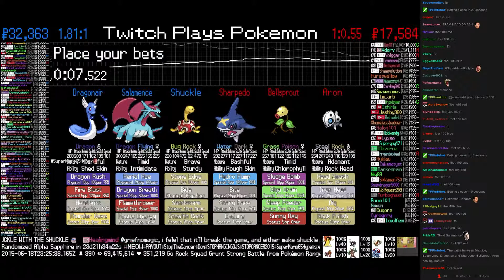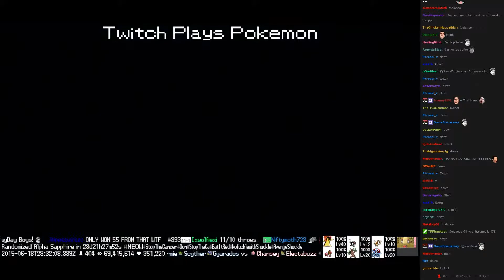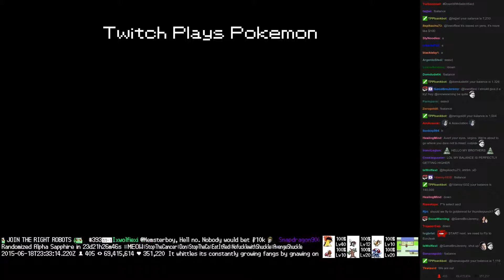Twitch Plays Pokémon Battle Revolution - Match #16041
Match #16041 [Blue: Shuckle, Salamence, Dragonair] vs [Red: Sharpedo, Bellsprout, Aron]